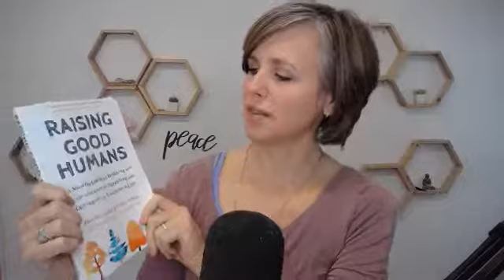Why do I have to repeat myself so much?!?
This parenting question was sent to me: Why do I have to repeat myself so much? How to handle it.

Want to stop yelling?

You'll get the 6 simple steps in the Mindful Parenting Roadmap for free.